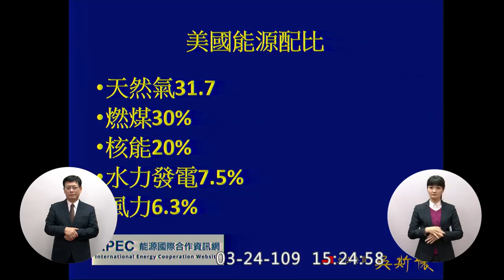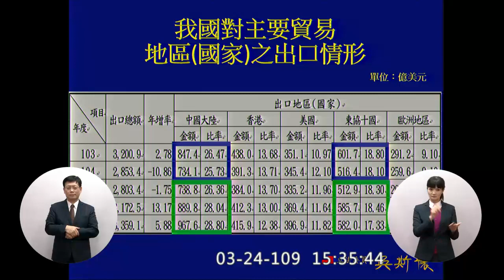(同一天第二次質詢) 吳斯懷 總質詢 經濟部 能源配比 2020 03 24 院會 對行政院長施政報告繼續質詢 【立法院演哪齣？】